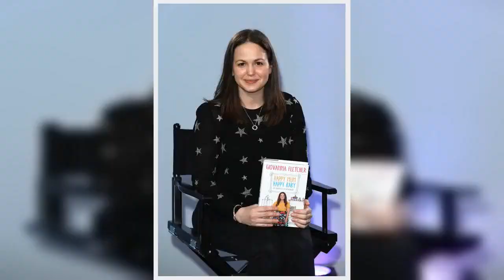Giovanna Fletcher dealt cruel swipe as I'm A Celebrity fans slam Eamonn Holmes 'Rude!'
✍ Sign up for FREE now and never miss the top Royal stories again.  Please see our Privacy Notice for details of your data protection rights. Giovanna Fletcher, Vernon Kay and Shane Richie are some of the names reported to be taking part in this year’s I’m A Celebrity…Get Me Out Of Here! Earlier in the week, This Morning’s Eamonn Holmes and Ruth Langsford were joined by India Willoughby and Gyles Brandreth to discuss the rumoured line. However, viewers flocked to social media to slam Eamonn after he made an “rude” comment about Giovanna.  Eamonn began: “In Wales, the line-up seems to be complete for I’m A Celebrity…Get Me Out Of Here!  “Amongst the names Sir Mo Farah in there, Shane Richie the comedian in there, AJ Pritchard the dancer from Strictly. “Russell Watson, and the favourite is somebody called, never heard of her, Giovanna Fletcher. She’s 4/1, who is she?” Ruth explained: “She does an amaz ...